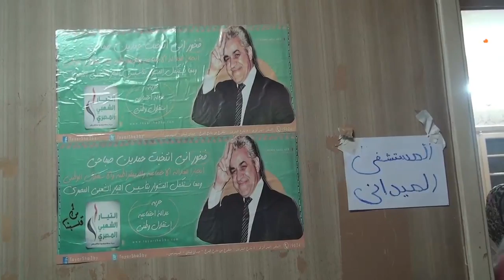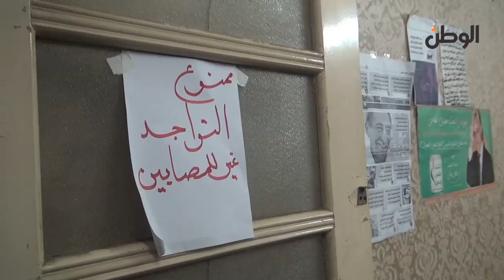متظاهر بالمنصورة: والله يا مرسي مش هتكمل مدتك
متظاهر بالمنصورة بعد أن دهست المصفحة ساقه: والله يا مرسي مش هتكمل مدتك

جريدة الوطن
جريدة يومية مستقلة